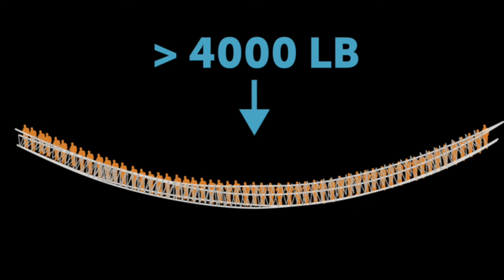The Last Incan Bridge | 100 Wonders | Atlas Obscura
One of the great achievements of ancient engineering, the Q'eswachaka or Keshwa Chaka, is the last remaining Incan Rope Bridge.